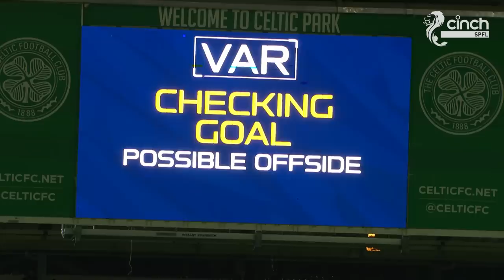Celtic 4-0 St. Mirren | Kyogo Furuhashi Scores Stunning Lob in Dominant Display | cinch Premiership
Celtic maintained their lead at the top of the cinch Premiership thanks to an opener from from Liel Abada followed by a double from Kyogo Furuhashi and a long range strike from David Turnbull.